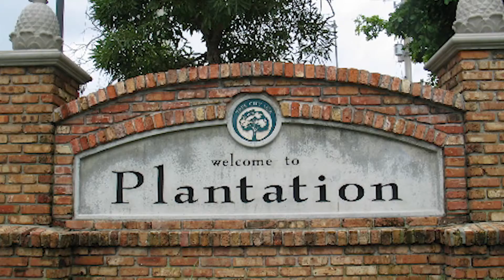Meet your Dentist: Rich Gilbert, DMD, MAGD, FICOI | Pelican Landing Dental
Welcome to Pelican Landing Dental! Meet Dr. Gilbert - Rich became a dentist because he enjoys building relationships with people and being able to improve their health and their lives. He grew up in the town of Plantation, Florida and had several dentists in his family. One of these dentists was his uncle who he came to admire because of the friendly and caring way he treated his patients. He attended the University of Florida for both undergrad and dental school, where he met his wife. They both went on to get continuing education to further their knowledge of the dental field and bring the best quality care to their patients. When he's not working, he's helping raise his two children with his wife. He also enjoys fishing and skiing. Now that you know a little about Dr. Gilbert, why not pay him a visit? We're easy to find: